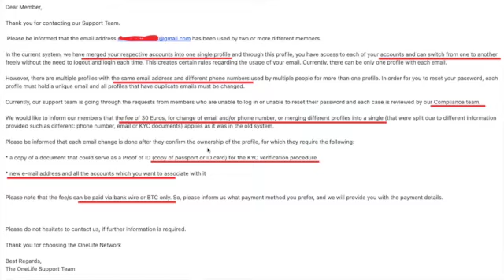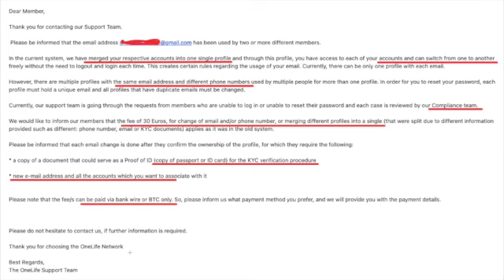How To Activate OneLife Account If Not Able to Login in New System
How to login to OneLife account complete step by step process. Company guidelines and 30 Euro fee procedure.